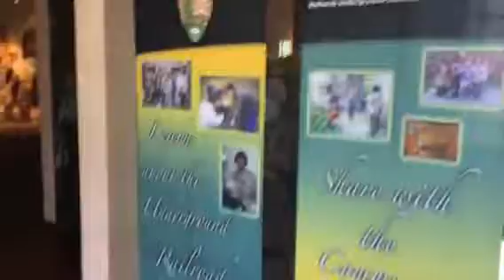Harriet Tubman state park 3